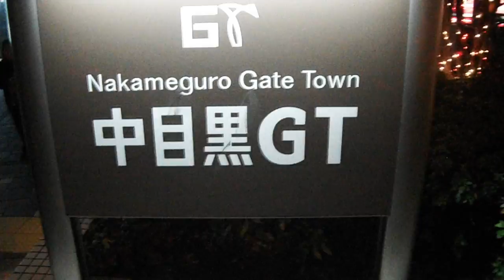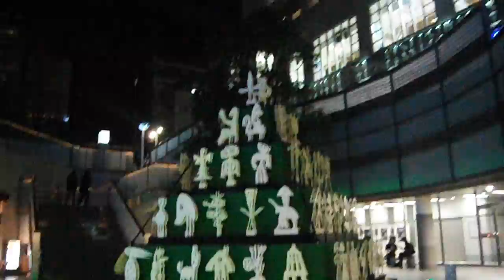DSCF9633クリスマス20161219中目黒ＧＴ を歩いてみた